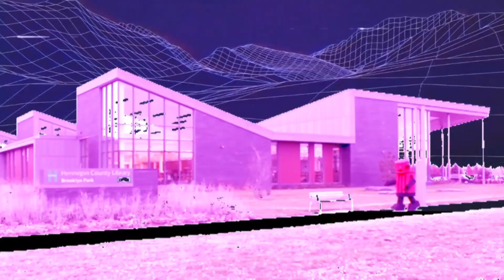Robot Dance Party